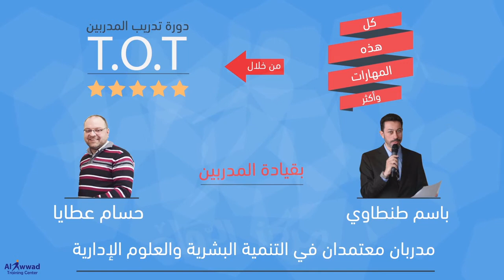دورة تدريب المدربين T.O.T موشن غرافيك